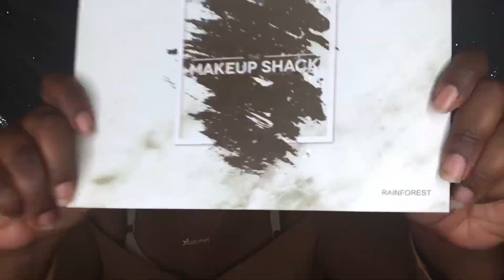SENSATIONNEL AKEELY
TO KNOW WHEN I UPLOAD NEW CONTENT💋💋💋

✨✨HAIR✨✨
Sensationnel What Lace
Akeely

CHECK OUT ME AND MY BFF PODCAST 🎤🎤🎧
🌸🌺THE PUSSSY CHRONICLES POD🌺🌸

OUTRE BIG AND BEAUTIFUL HAIR
CLIPINS KINKY STRAIGHT

LINK TO OUTRE CLIPINS VIDEO

HALF UP HALF DOWN QUICKWEAVE TUTORIAL

SILK PRESS/ RED HAIR NO BLEACH

CAMERA 📸: IPHONE 7 PLUS (yes sis, an iPhone
EDITING🎥🎥: PERFECT VIDEO & IPHONE

🦋FAQ🦋
NAME: AUTUMN 🍂
ZODIAC: PISCES ♓️
AGE:    OLD..lol jk 32
LIVE:    NORTH JERSEY